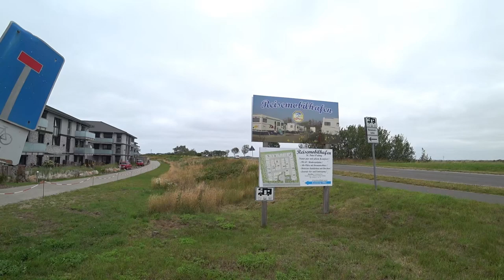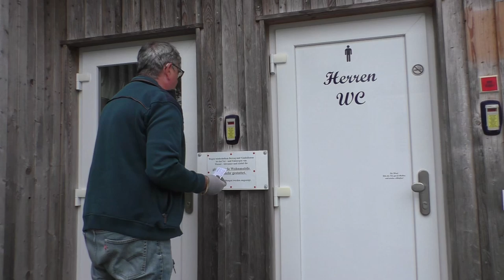Strand, Wind und Fisch in St. Peter Ording - #116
Während unseres Kurzurlaubs im Norden besuchten wir als letztes Ziel St. Peter Ording. Auf dem Weg vom NOK dorthin befindet sich das Eidersperrwerk, das wir bei der Gelegenheit natürlich nicht auslassen durften.

Unsere Technik:
Panasonic Kamera